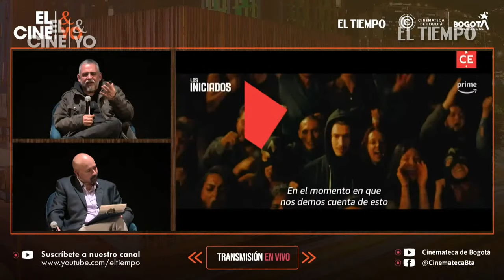Mario Mendoza revela secretos de su vida, sus libros y películas en El Cine y Yo | El Tiempo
El famoso escritor llenó la Cinemateca de Bogotá para relatar su pasado y su presente, por medio de su cine favorito. Aquí, sus palabras.